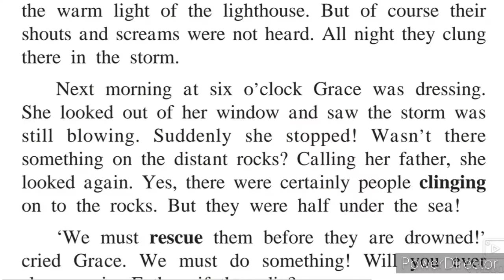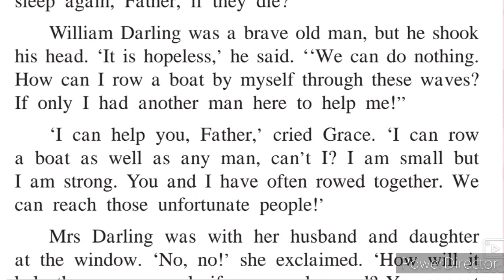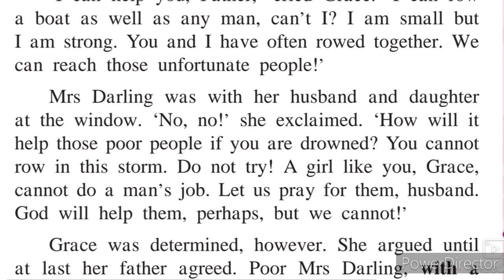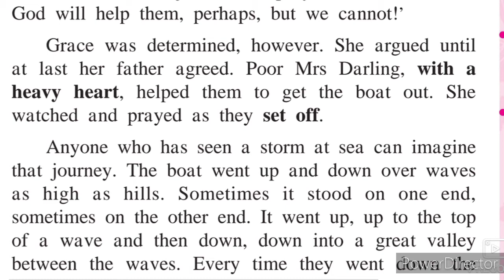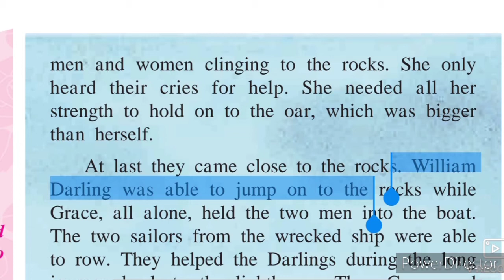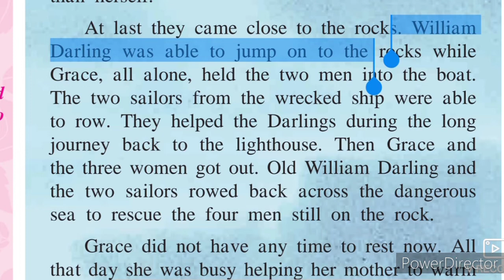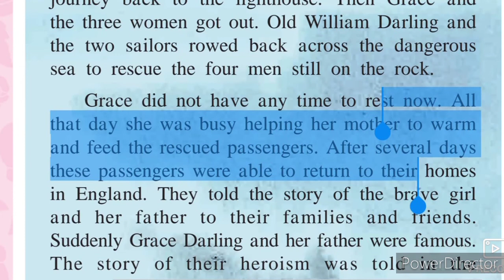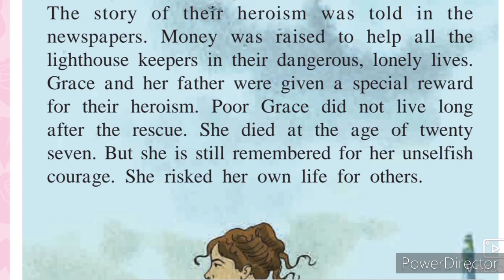8th English 2.5 Heroine of the Sea Part-2 Explanation in Hindi Urdu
This video gives you complete information about the chapter no 2.5 A Heroine of the Sea 8th class English Urdu Medium VIII th English chapter Explanation. Urdu medium channel by sir Abdul Sattar Khan provide quality online education for students of Urdu medium school VIII th class English.